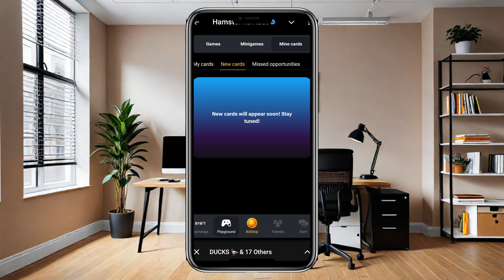How To Solve Mini Game Puzzle Key For 23 September in Hamster Kombat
In today's video, we're diving deep into Hamster Kombat to tackle the intricacies of Mini Game Puzzle 23. Have you been struggling to complete this challenging puzzle? Don't worry, we've got you covered! Join us as we break down the steps you need to take to solve this mini-game effectively.